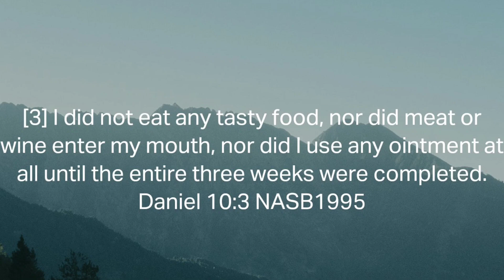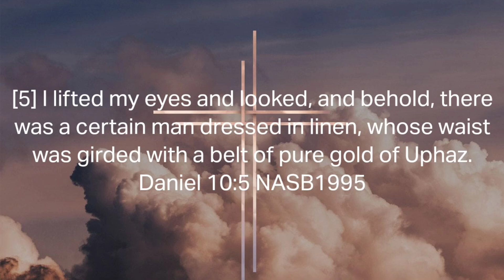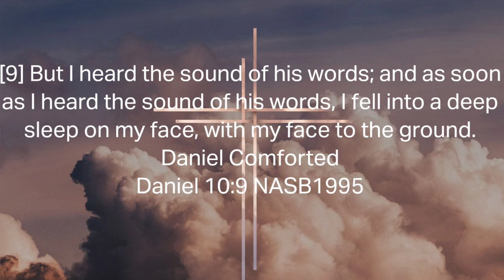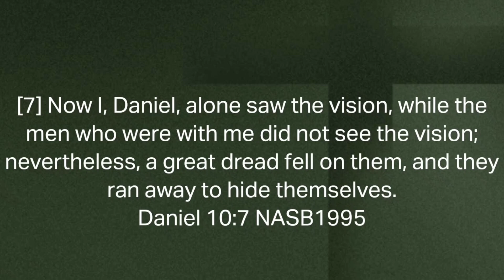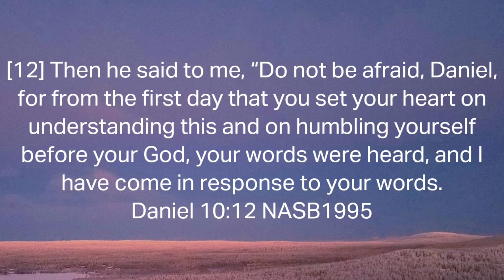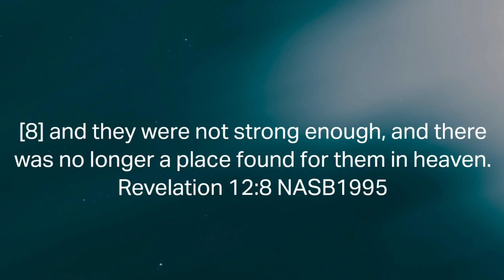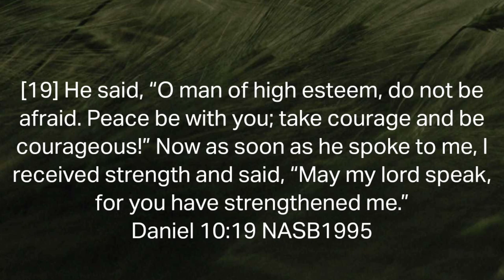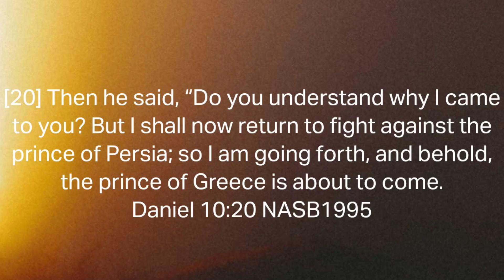Daniel Chapter 10 Verse By Verse biblestudy " Heavenly Board Meeting"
In this study, Daniel is about to receive the most incredibly detailed prophecy ever, and the forces of the devil tried to stop it from being explained to him.
Besides the invisible angelic battles that go on around us, this chapter serves as the introduction to the prophecy itself, which is in chapters 11 and 12.
But this introduction shows us that Satan felt threatened by it, and God showed its importance by sending the Best of the Best to ensure Daniel got the message!

If it is that important, we best heed to the Words God gives in the remainder of the book of Daniel!